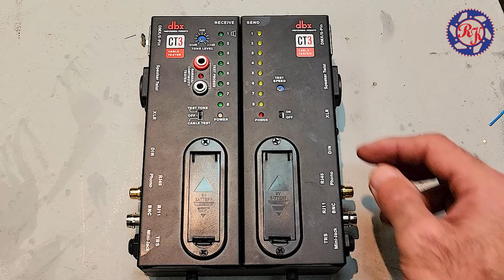WELDING🎙XLR FEMALE TO MALE 🎧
🔴 Remon Kadry / Sound engineer at the Bibliotheca Alexandrina